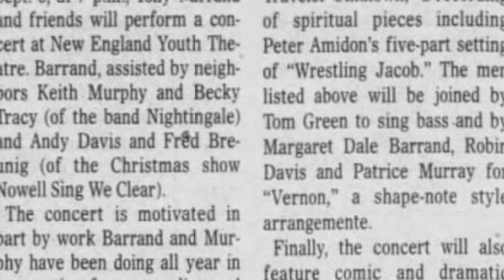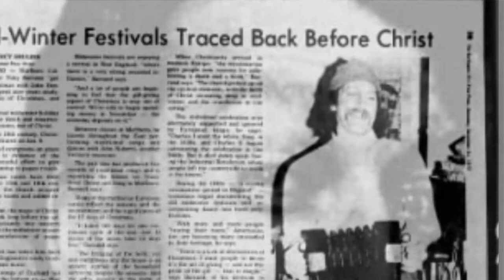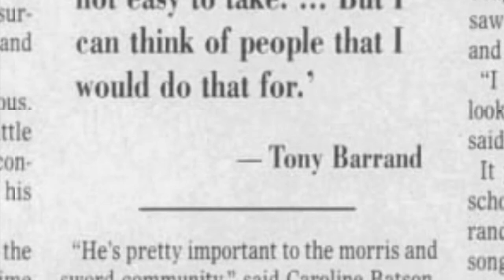In loving memory of Tony Barrand & Margaret Dale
A lifetime of contributions to dance, music, education and family, Margaret and Tony, we will never forget you.